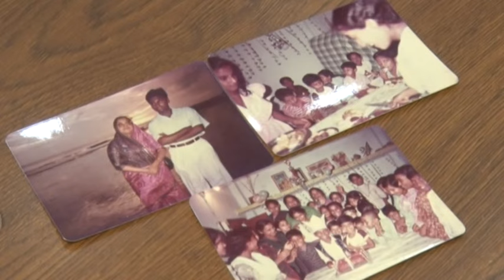সৎ মায়ের মামলায়, ঘর ছাড়া পালক পুত্রের পরিবার! CHANNEL BD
মিরপুরের বাসিন্দা নিঃসন্তান দম্পত্তি শামসুল হক দম্পতি ১৯৭৮ সালে ৭ দিনের এক শিশু সন্তানকে পালক নেন। শিশুটির নাম রাখেন ইকবাল শামস। দেশ-বিদেশে লেখাপড়া শেষ করে, বিয়ে করেন ইকবাল। ভালো চলছিলো তাদের সুখের সংসার। কিন্তু মা মারা গেলে বাবা দ্বিতীয় বিয়ে করেন। এর পর সৎ মা আসার পর শুরু হয় অত্যাচার, মামলা। বিস্তারিত জানতে দেখুন

Channel BD দেখার জন্য আপনাকে অনেক ধন্যবাদ, ভালোবাসা। আর নতুন নতুন ভিডিও আপডেট পেতে Bell Button Click করে রাখুন। @CHANNELBDNEWS CHANNELBD @CHANNELBD

আপনার সময় ভালো কাটুক।